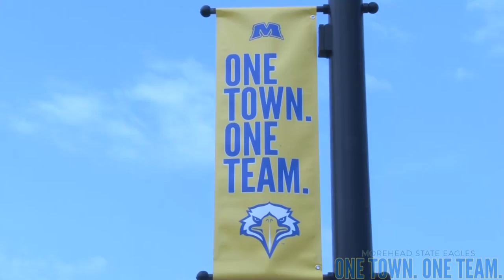Morehead State Paints the Town 2017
Morehead State's fall sports teamed up to paint the town blue and gold in anticipation of their upcoming seasons.